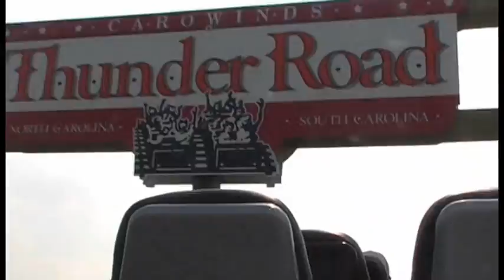Carowinds Park 2007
Take a trip around Carowinds,Charlotte, North Carolina, Fort Mill, South Carolina, United States. Featuring Vortex, Hurler and Thunder Road, recorded in 2007